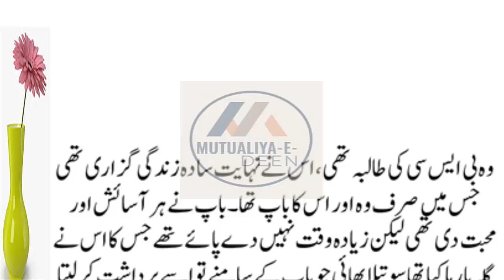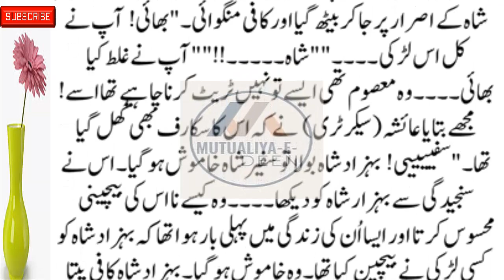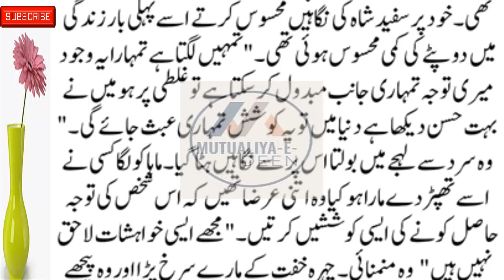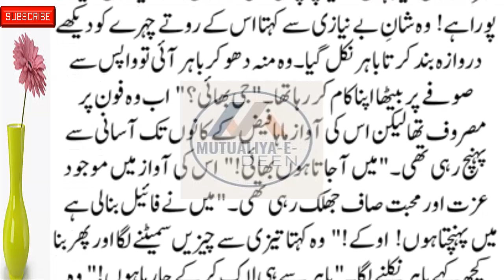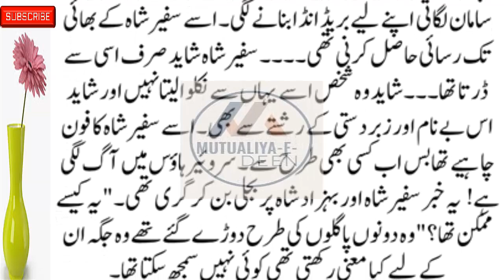Part 10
romanticstory 2023
रोमांटिक उपन्यास

romantic novel
haveli based novel
bold novel
passion novel